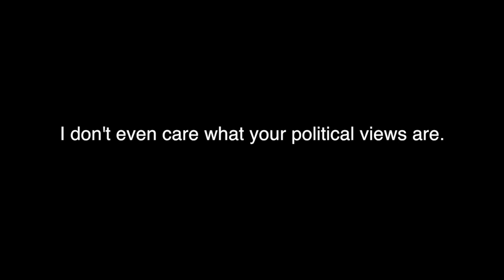L.P.D.: Libertarian Police Department "Audiobook"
My reading of "L.P.D.: Libertarian Police Department."

 Warning: I find it quite amusing.